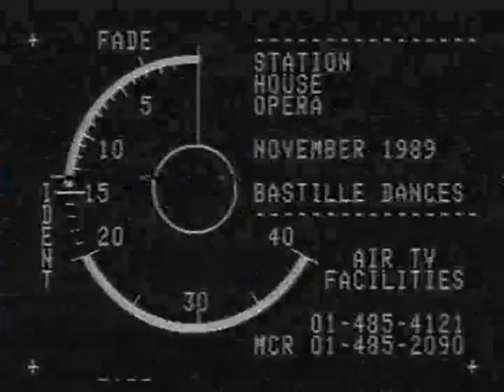The Bastille Dances - Station House Opera 1989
The Bastille Dances performed by Station House Opera directed by Julian Maynard Smith and using 10,000 breezeblocks. The Bastille Dances was devised by the company and this time lapse film was shot by Niki Jewett.  Two hours of Breeze Block theatre condensed into  a few minutes.  Shot in Barcelona in  1989.  With footage of cast and crew afterwards rehearsing, building and rebuilding the set. Performers include Matthew Bowyer, Dean Proctor, Steve Roberts, Alison Urquhart, Pascal Brannan, Bruce Gilchrist, Jo Miles, Bates, Mole Wetherell, Kirsty Alexander, Niki Jewett, James, Jane, Emma Healey, Chris. Film copyright Niki Jewett